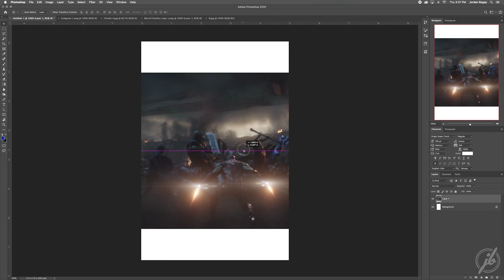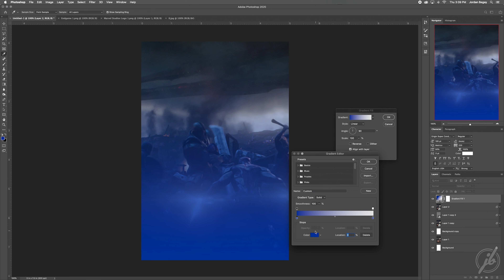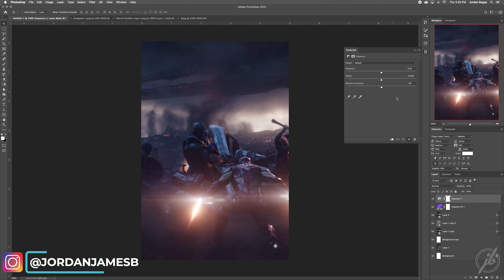THE ENDGAME | PHOTOSHOP SPEED ART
“We’re in the endgame now…” An all new Avengers: Endgame poster speed art video! Real quick, real simple editing techniques. This can help a bit of a choppy picture look decent, I think. Next up in the video index … an actual TUTORIAL. That’s right, stick around to the end for a sneak peek!